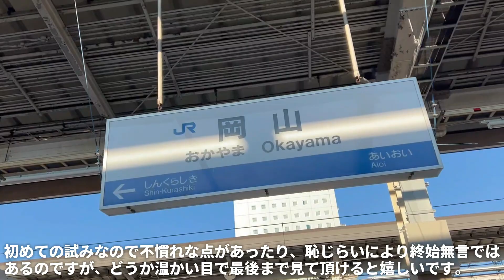【旅Vlog】クリスマスイブに男一人でNissyのLIVEを見に福岡へ行ってきた【2022.12.24】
今回初めての旅Vlogを作ってみたのですが、どうでしたでしょうか
あまりVlogというものを普段見ないので正しいものが作れたか分かんないけどまあいいでしょう。
にしても旅Vlogって編集していると、当時の感情、情景を思い出して、またその場所へ行ったような気持ちになれるのでいいものですね。
旅行に行く機会があったらまた撮ってみようと思います。
そして動画内でも言ったのですが、Youtube活動を頑張ろうと思います。
ここ最近気持ちが上がらなくて怠けてしまっていると自覚できるほどに落ちているので、年も変わったことですし気を新しく2023年走っていきたいと思います。
あ、あけましておめでとうございます。
すっかり言うのを忘れていました。
まあこの動画を撮影したのは昨年ということで許してやってつかぁさい。
2023年もよろしくお願い致します。

他のSNSはこちら！